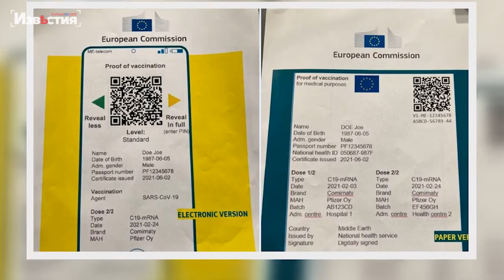В Украине начинают тестировать паспорт вакцинации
В стране начинается бета-тестирование цифрового COVID-сертификата. Он будет доступен в приложении "Дія" и запустить его планируют в июле.